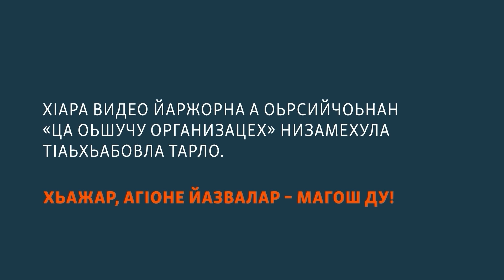Дудаев Джохаран гергара стаг лачкъийна Нохчийчохь | МАРШОНАН ПОДКАСТ #82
Дудаев Джохаран гергара стаг дIавигина Нохчийчохь, Wildberries-н офисехь герзаш диттинчарлахь кадыровхой бевзина, Абхазин пачхьалкх альлла шаьш дIакхайкхийначу махкара музейхь Басаев Шемилан суьртан гайтам дIакъевлина – цунах а, и доцчух а хезар ду шуна Маршо Радион 82-чу подкастехь.